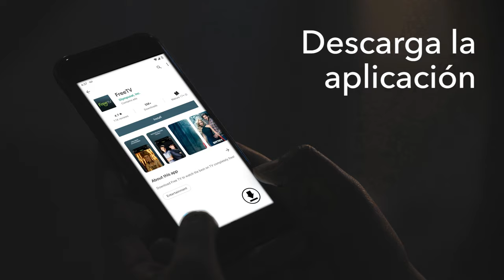FreeTV - Películas y series en español. ¿Y lo mejor de todo? ¡Es GRATIS!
Disfruta de tus películas y series favoritas en tu idioma. ¿Y lo mejor de todo? ¡FreeTV es completamente GRATIS! Descarga la aplicación

Se parte de la conversación y descarga el FreeTV app desde tu televisior inteligente, móvil o tableta, y búscala en ROKU, Android TV, Apple TV y Amazon Fire TV.

FreeTV​​ es una aplicación de entretenimiento que ofrece miles de horas de películas y series en español. Con FreeTV puedes disfrutar de películas gratis, series gratis, telenovelas gratis, narconovelas, documentales y mucho más en cualquier lugar y en todo momento.

¿Quieres saber más sobre FreeTV? No te pierdas a las estrellas de Hollywood más populares:

“Sujeto a los términos y condiciones de Freetv.com. El servicio Freetv.com y cualquier contenido promocionado puede no estar disponible en su región. Por favor, consulte la oferta de contenidos en su zona. Freetv.com no otorga ninguna garantía ni representación con respecto a la disponibilidad de cualquier contenido promocionado.""